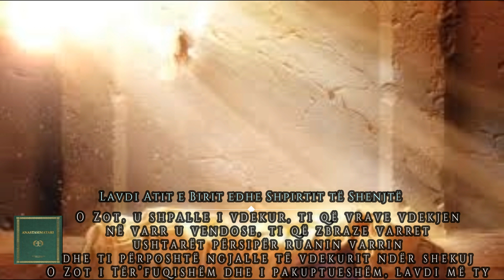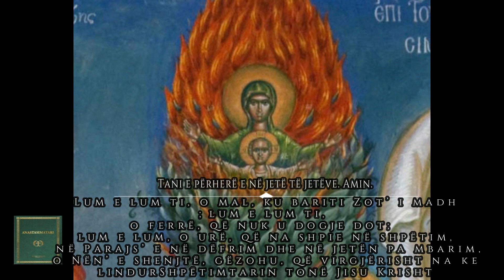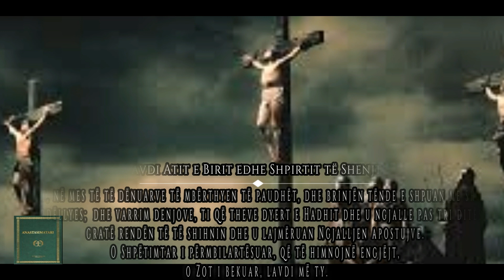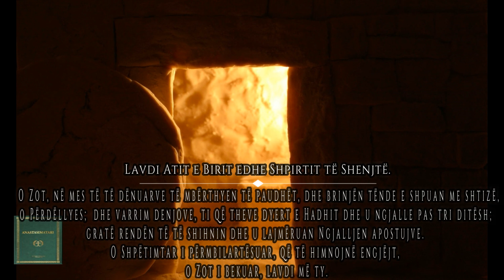"NDENJËSORET NGJALLËSORE" të T.T.1, Psal: THEODHOR PECI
"NDENJESORET NGJALLESORE" të Tingullit Tërthor të të Parit shkëputur nga Anastasimatari i pare i plotë në shqip dhe përshtatur e kompozuar nga Theodhor Peci duke u bazuar në Anastasimatarin në origjinal të Petro Peloponezit dhe Joan Protopsaltit.